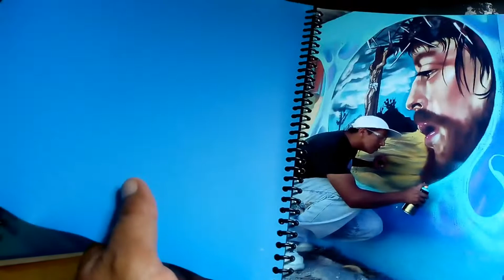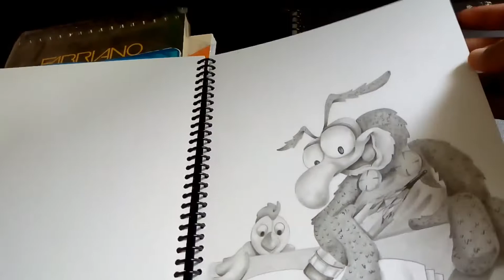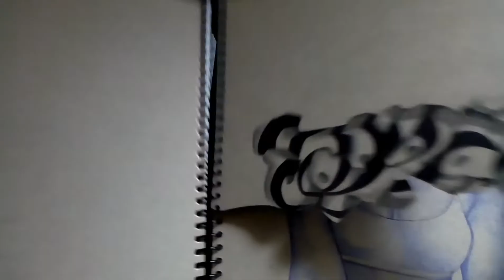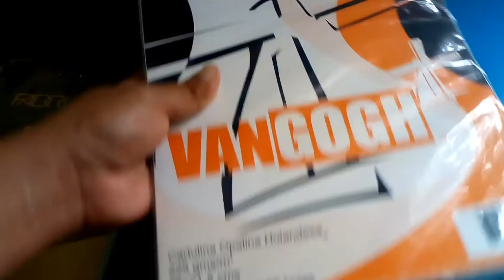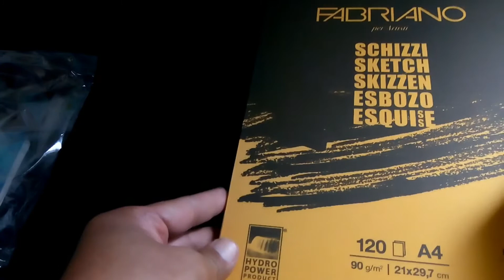Graffiti bocetos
Como va mi ultimo Blackbook😀...